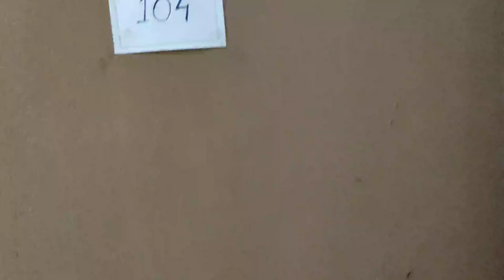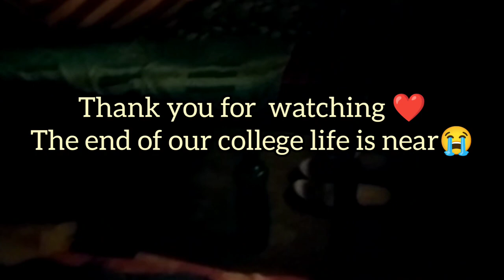Hostel life comes to End, Our ground dorm party ❤️ ,Assam engineering college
Show some love to my channel 😊